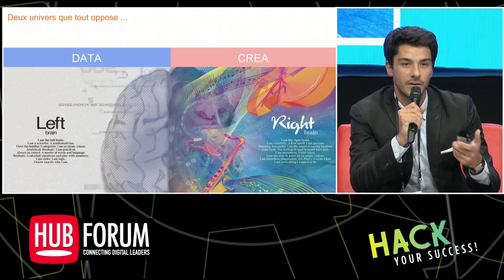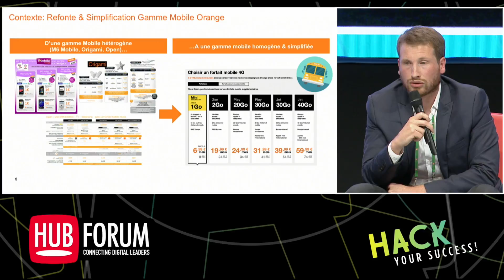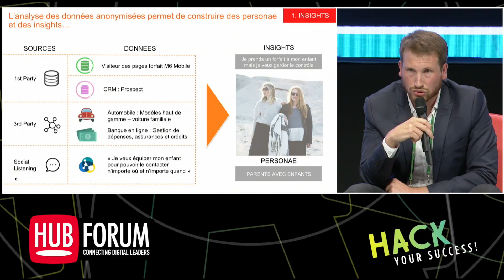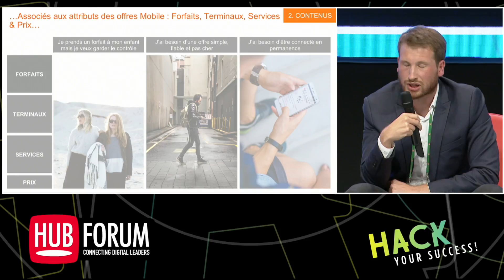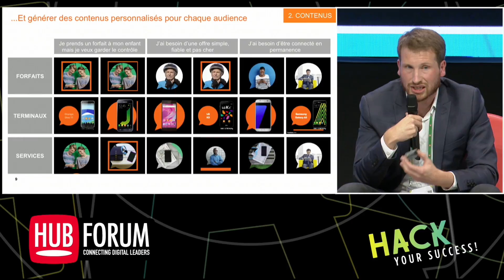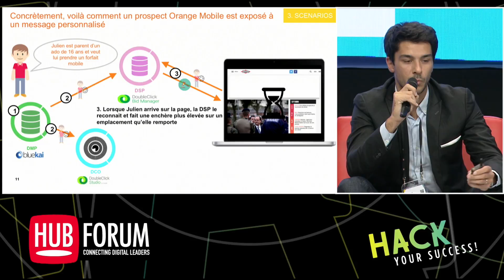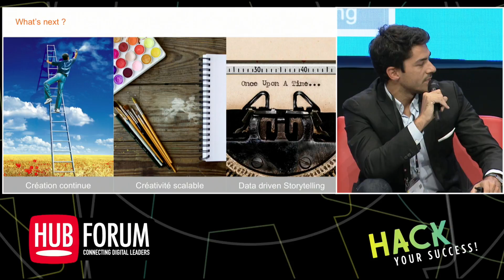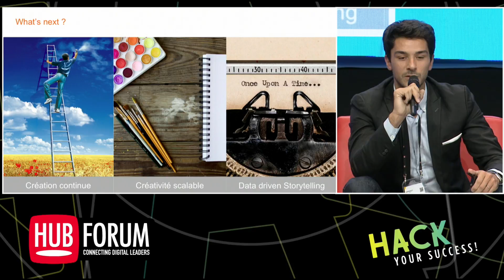La data au service de la créativité | Orange & Artefact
Guillaume Guyard, Data & Digital Marketing Director chez Orange et Vincent Luciani, Co-fondateur et Directeur Général d’Artefact, interviennent sur l’utilisation créative de la data en s’appuyant sur le business case d’Orange.